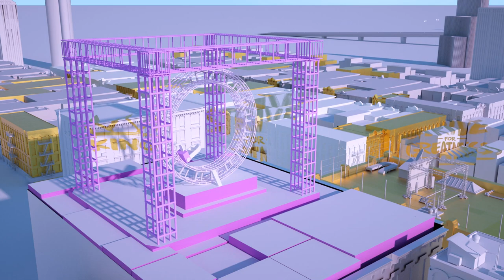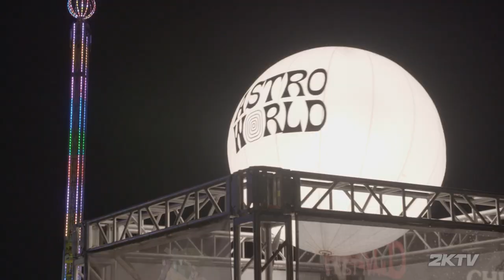Travis Scott Takes Over 2KTV! – NBA 2KTV S5. Ep.13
TravisScott is taking over 2KTV! He’s our 1st ever guest host and he’s bringing you this episode from his ASTROWORLD Festival in Houston. He talks his role in 2K19 & what he wants to see in the next 2K! Plus, your Neighborhood Scout & Top Plays of the Month!

Check out NBA 2KTV in NBA2K19 and on the MyNBA2K19 app. This episode features an exclusive mix from Shady00018 using STARGAZING, only available in-game or on the app!